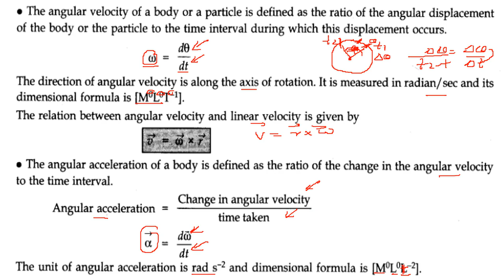What is Torque in HINDI